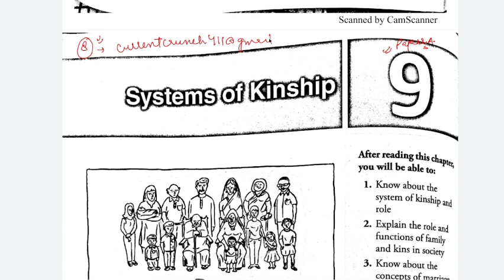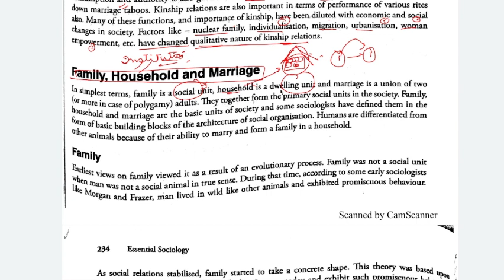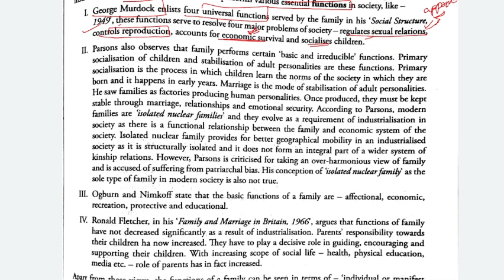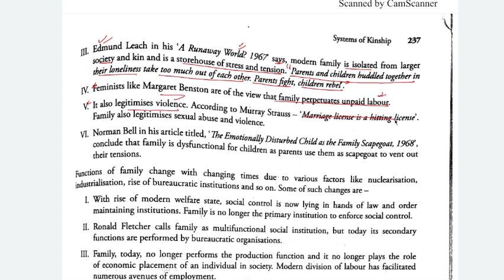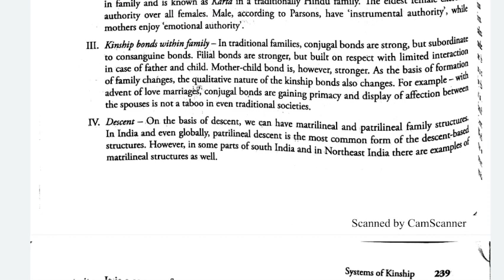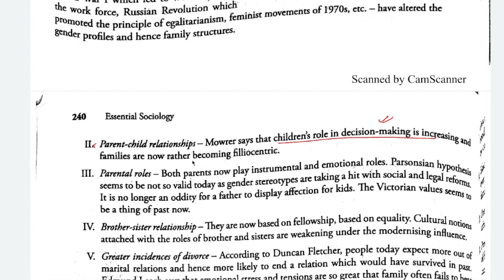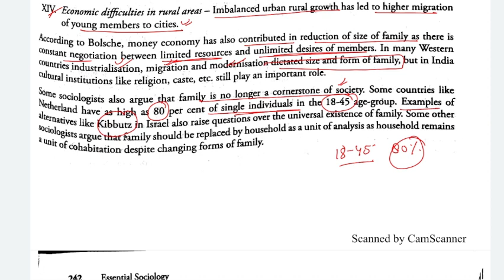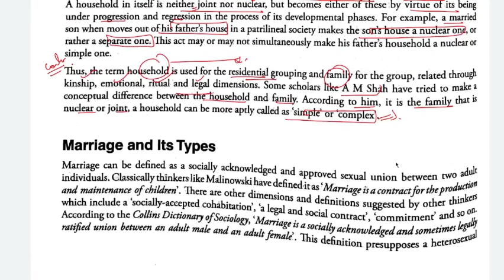Chapter 9 Systems of Kinship-Nitin Sangwan Essential Sociology.